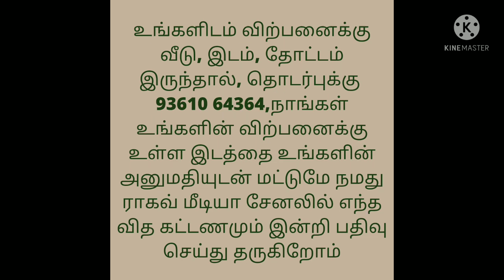4BHK 2 Storey House For Sale/Individual House